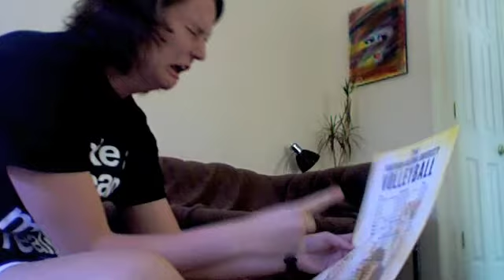LONLEY DAY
Living with the NAU volleyball team wasn't all it was cracked up to be. I was alone most of the time while they were away on trips. so this is when insanity ensued.

One is the lonliest number - three dog night